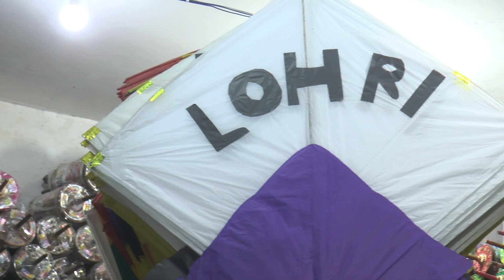Ludhiana 40 वर्ष पहले पतंगबाज़ी जब पैसे नहीं होते थे | Cheapest Kite Wholesale Market Ludhiana Punjab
In Punjab especially in Ludhiana, people fly kites at the Lohri festival. The kites shops in Ludhiana started to sell their Kites. In Ludhiana, there is a seasonal wholesale market near Daresi Old City.
Let us watch in this video shops of kites in Ludhiana Punjab.